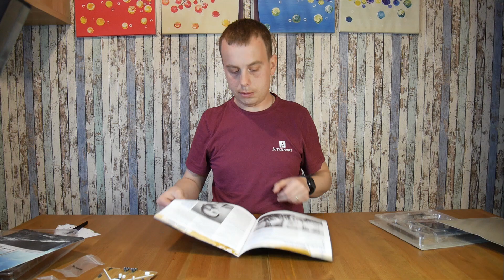Titanic - stavba modelu 1:200 od Hachette - číslo 1 a 2 - úvod a přední paluba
Stavba modelu lodi Titanic v měřítku 1:200, který vydává Hachette. Číslo 1 a 2: